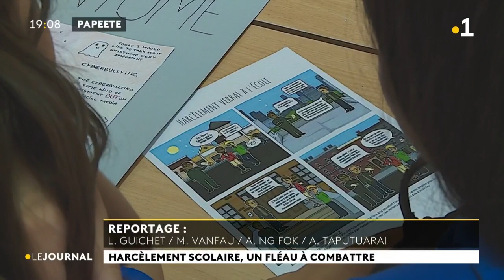Le journal du jeudi 10 nov 2022